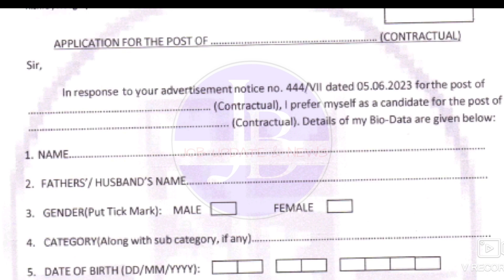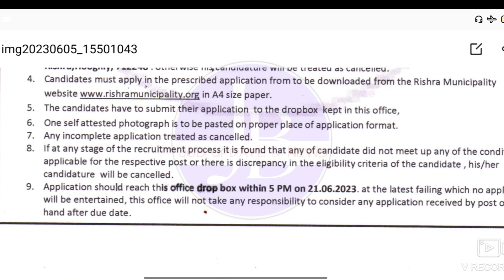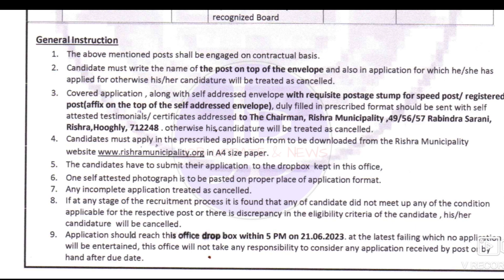WB Municipal Recruitment 2023 💥 মাধ্যমিক পাশে পৌরসভায় নিয়োগ📍WB Govt job Vacancy